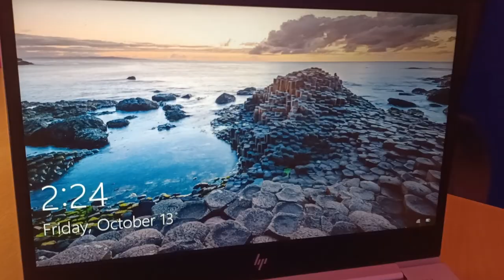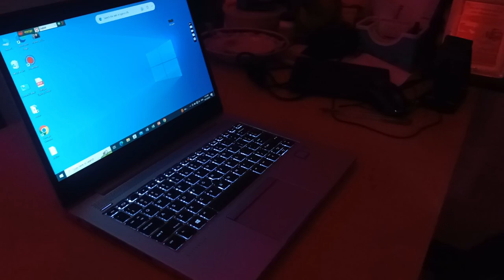ইউটিউবের টাকায় স্বপ্ন পূরণ | HP Laptop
ᴥ︎︎︎ᴥ︎︎︎ᴥ︎︎︎ᴥ︎︎︎ᴥ︎︎︎ᴥ︎︎︎ᴥ︎︎︎ᴥ︎︎︎ᴥ︎︎︎ᴥ︎︎︎ᴥ︎︎︎ᴥ︎︎︎ᴥ︎︎︎ᴥ︎︎︎ᴥ︎︎︎ᴥ︎︎︎ᴥ︎︎︎ᴥ︎︎︎ᴥ︎︎︎ᴥ︎︎︎ᴥ︎︎︎ᴥ︎︎︎ᴥ︎︎︎ᴥ︎︎︎ᴥ︎︎︎ᴥ︎︎︎ᴥ︎︎︎ᴥ︎︎︎ᴥ︎︎︎ᴥ︎︎︎